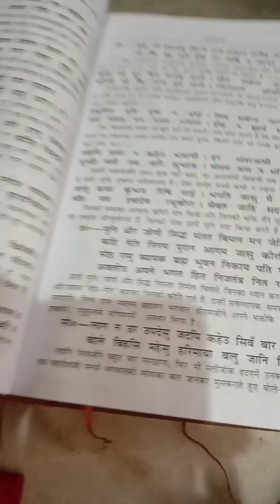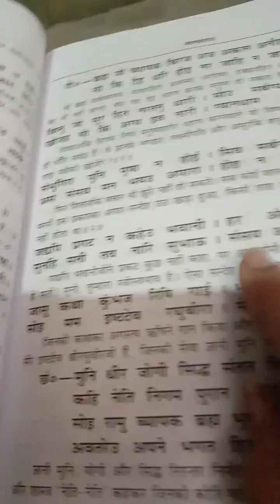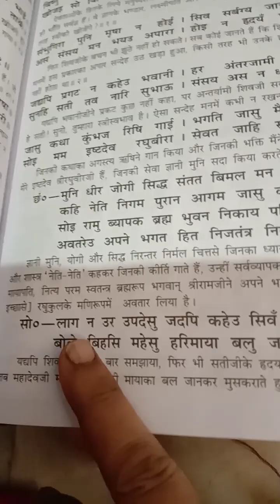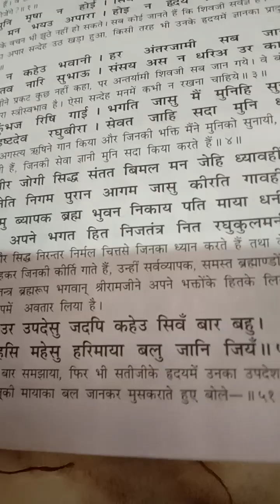रामायण का पाठ हमें साथ पढेभी औरसुने भी,बालकाण्ड46दिन ||day-46